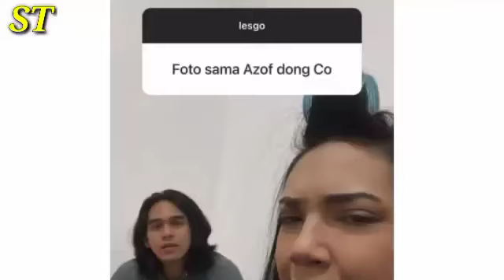MENUNGGU HILAL😍 Berawal Dari Sinetron Semoga Haizof Segera Resmi Jadi Pasangan Halal